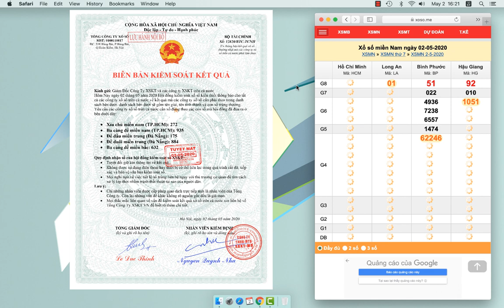Soi Cầu Lô Đề Chuẩn XSMB 02/05/2019 Ba Càng Đề 632 - Xổ Số Miền Bắc - Dàn Đề - Bạch Thủ Lô-Cầu Chuẩn